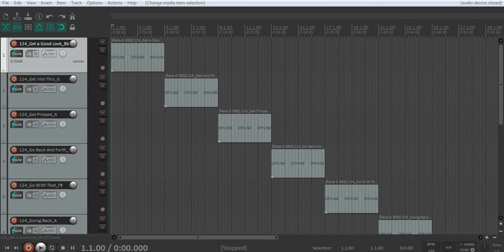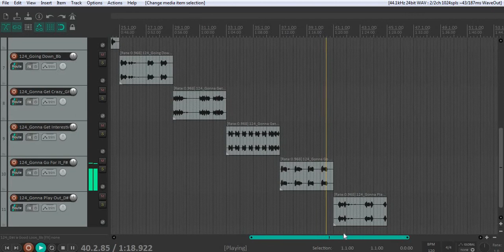ROYALTY FREE VOCAL SAMPLE PACK 2020 | FREE DOWNLOAD | VOX VOLUME 4 | UndergroundSound